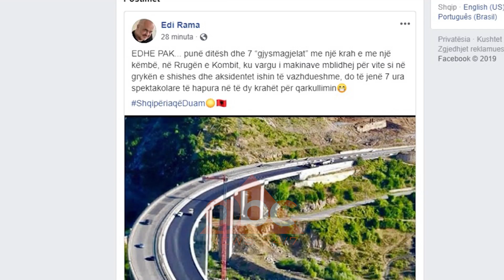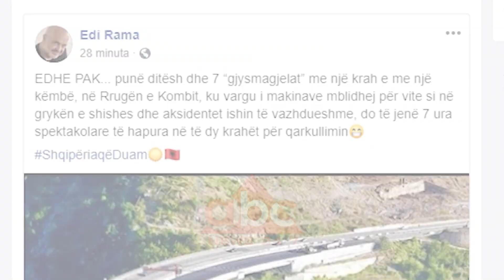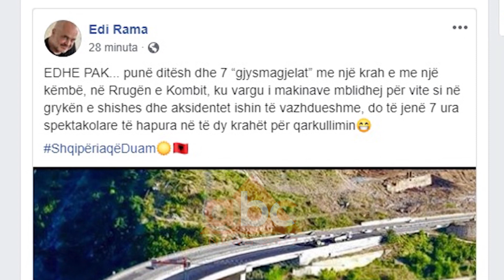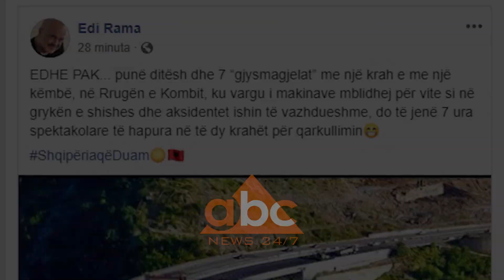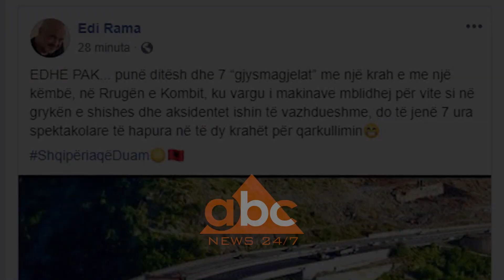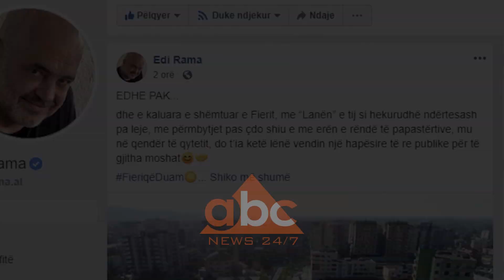Rama: Edhe pak Rruga e Kombit dhe Fieri do te lene pas te shemtuaren| ABC News Albania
Kryeministri Edi Rama i vë përballë investimet e qeverisë të gjithë atyre që e akuzojnë apo e kritikojnë se në 6 vitet e fundit nuk ka patur vëmendjen ndaj qytetarëve. Në rrjetet sociale kreu i mazhorancës ka bërë publike fotot nga punimet që po kryhen në rrugën e Kombit dhe  në Bashkinë e Fierit.

Këtë përgjigje i jep kryeministri Edi Rama akuzave se në këtë vend nuk është bërë asgjë. Rruga e Kombit është një prej punëve në rrugë të mbarë shkuarën kryetari i qeverisë.

“EDHE PAK... punë ditësh dhe 7 “gjysmagjelat” me një krah e me një këmbë, në Rrugën e Kombit, ku vargu i makinave mblidhej për vite si në grykën e shishes dhe aksidentet ishin të vazhdueshme, do të jenë 7 ura spektakolare të hapura në të dy krahët për qarkullimin”.

Pritja nuk do të zgjasë shumë sipas kryeministrit as për banorët e Fierit. Me foto krahasuese të djeshmes dhe të sotmes sqaron se dy kohët nuk i ndajnë vetëm ngjyrat.

“EDHE PAK... dhe e kaluara e shëmtuar e Fierit, me “Lanën” e tij si hekurudhë ndërtesash pa leje, me përmbytjet pas çdo shiu e me erën e rëndë të papastërtive, mu në qendër të qytetit, do t’ia ketë lënë vendin një hapësire të re publike për të gjitha mosha”.

Investimet që kanë nisur e janë drejt përfundimit në Fier kanë të bëjnë me rehabilitimin e lumit të Gjanicës dhe transformimin e dimensionit urbanistik të qendrës së qytetit./ABC News Albania 24/7